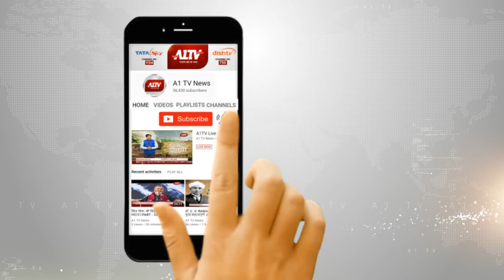CCTV में कैद हुई लुटेरे की तस्वीर | A1TV News